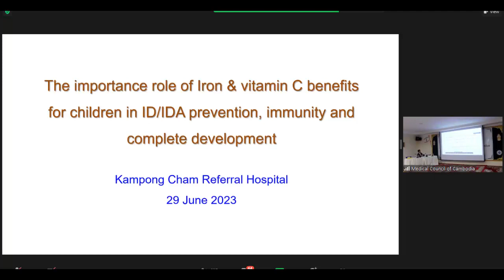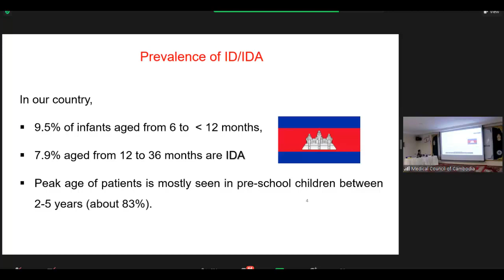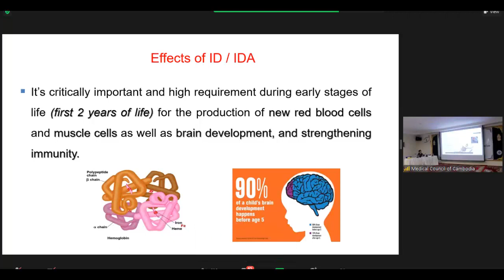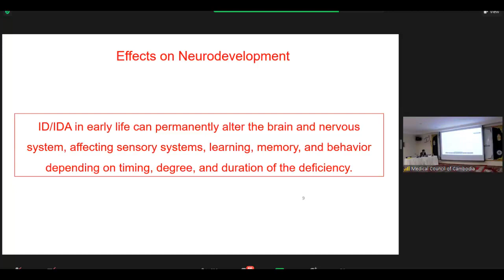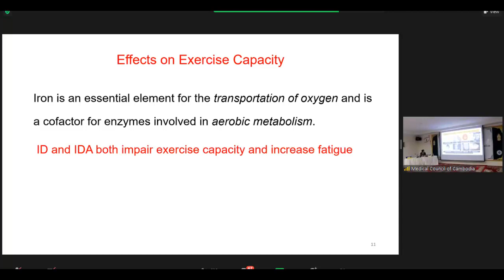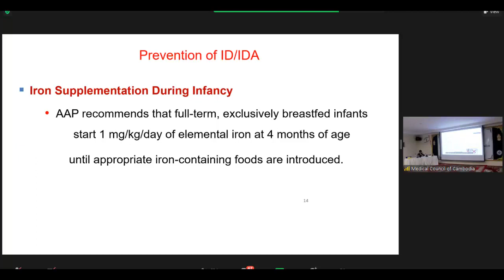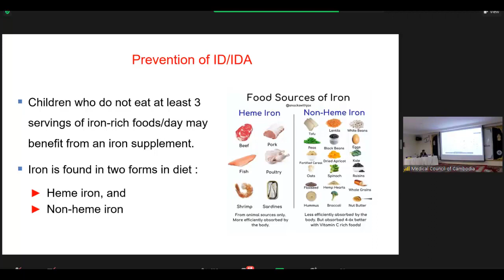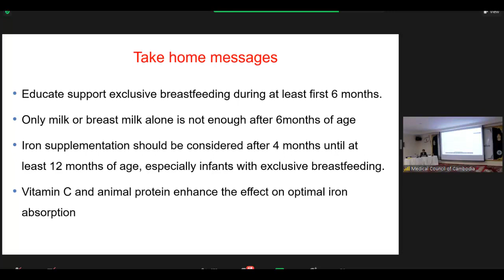Ion and Vitamin C for Children by THANN SOVANNDETH